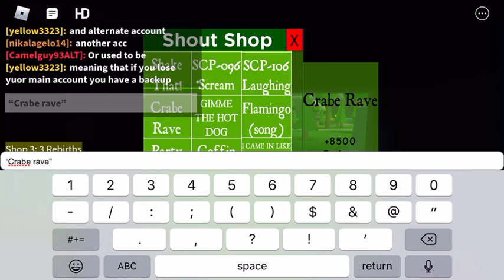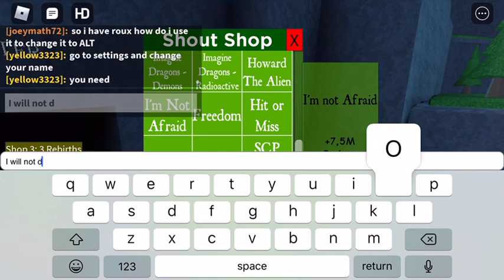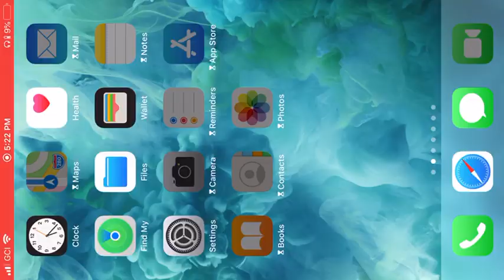ROBLOX: Shouting Simulator Ascension All Shouts PART #1